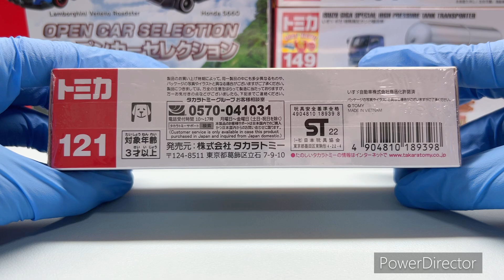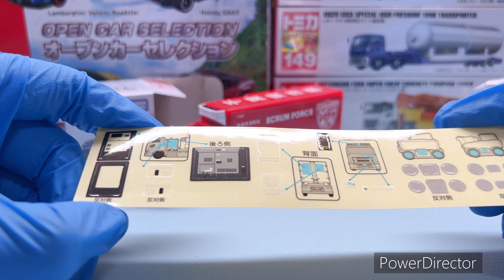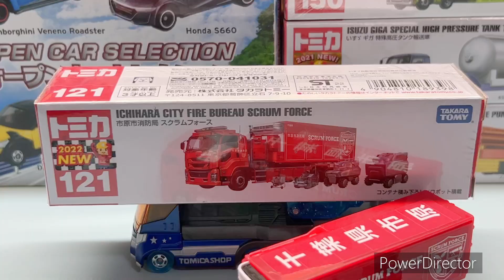2022年12月新車TOMICA 121 ICHIHARA CITY BUREAU SCRUM FORCE (unboxing)